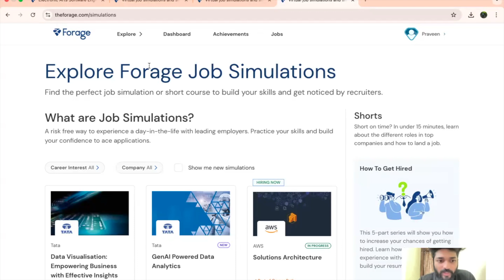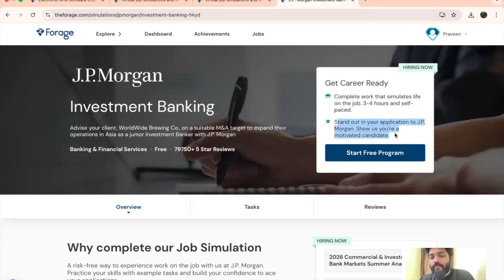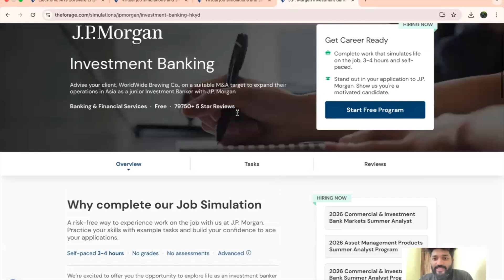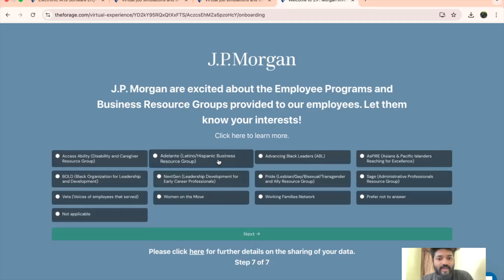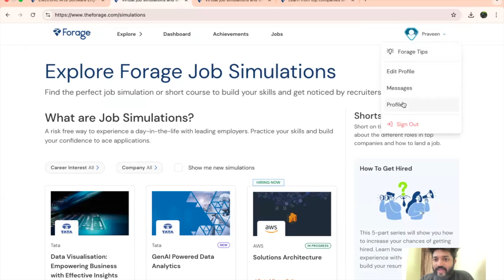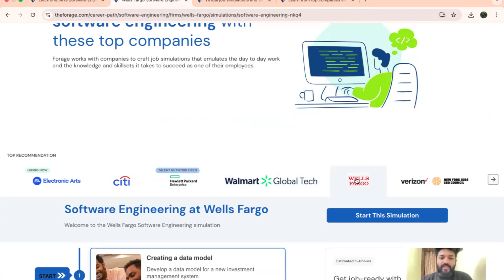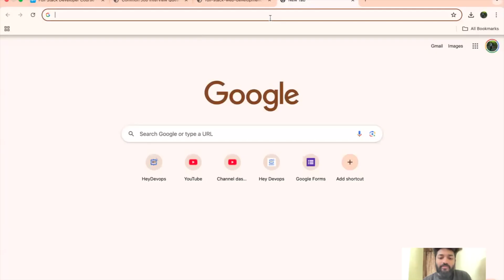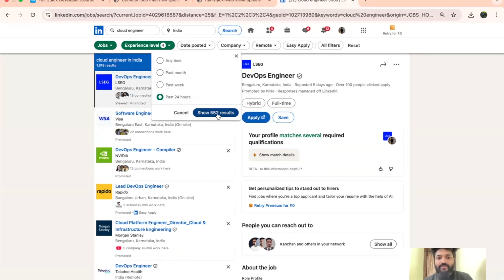Free Online Internships and Courses with certificates 2025 || Freshers Don't miss this opportunity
📌𝐃𝐞𝐯𝐎𝐩𝐬/𝐀𝐈 𝐃𝐞𝐜𝐞𝐦𝐛𝐞𝐫 𝐁𝐚𝐭𝐜𝐡 [Last few seats for December batch]

I am happy to share that in the last one year I have trained more than 10000 students for Free on various real time projects on DevOps/SRE and you can be the next one to get closer to your dream job :)

Checkout all the courses below and if you are liking the content then do checkout the projects and documents attached in description of each videos

0:00 The video is for freshers/NON IT /Domain Change
0:30 Fresher Opportunities
1:08 The Internship portal Walkthrough
4:00
7:26
8:30
9:32